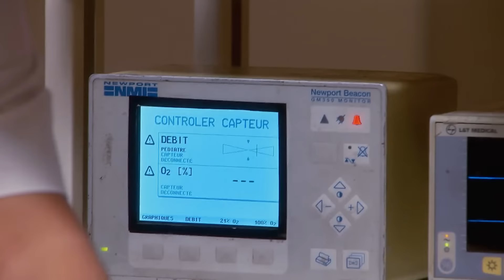Asad की Engagement - एक धोखा? 😱 | Qubool Hai | Full Ep #127 | Zee Anmol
Is Asad's engagement nothing but a deceitful ploy? As doubts and suspicions arise, Zoya struggles to uncover the truth behind the sudden announcement. Could this engagement be a trap, or is there a hidden reason behind Asad’s actions? 💍❓

Asad की Engagement - एक धोखा? 😱 | Qubool Hai | Full Ep #127 | Popular Hindi Show | Zee Anmol